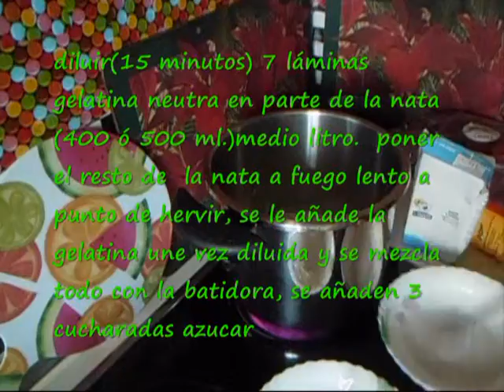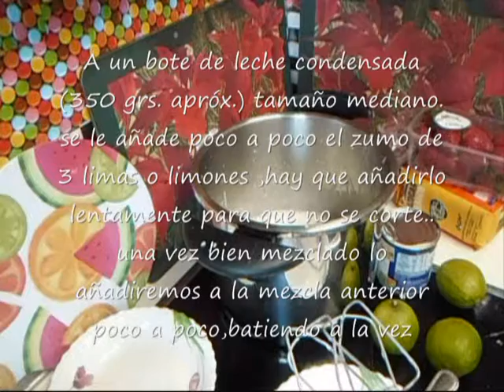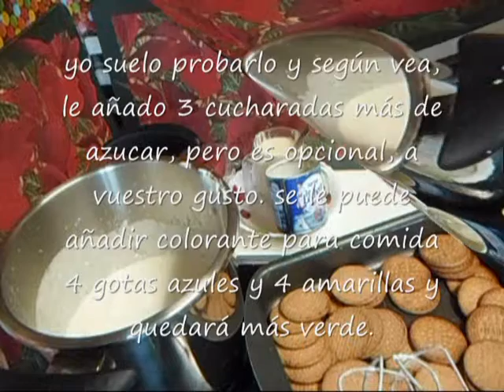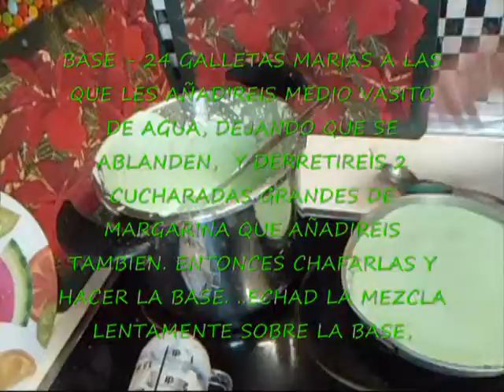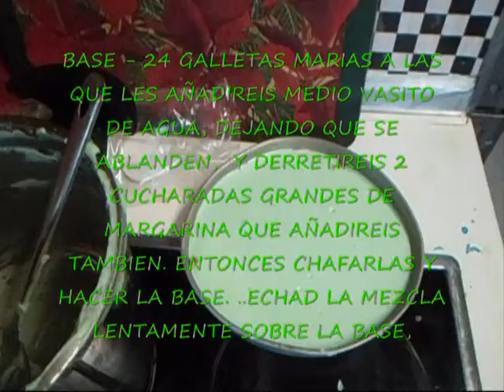PASTEL DE GELATINA SIN HUEVO - COCINALOYMAS